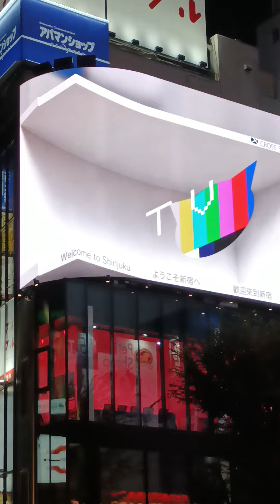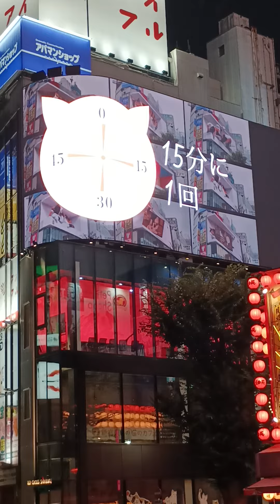06 1120814 16【東京都】新宿車站3D貓 3